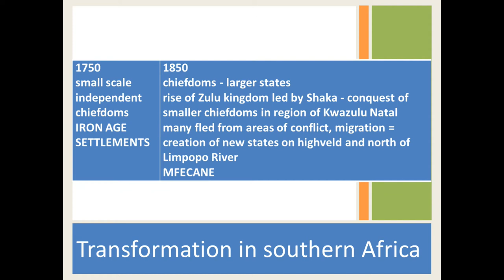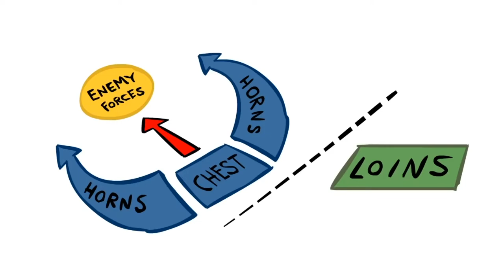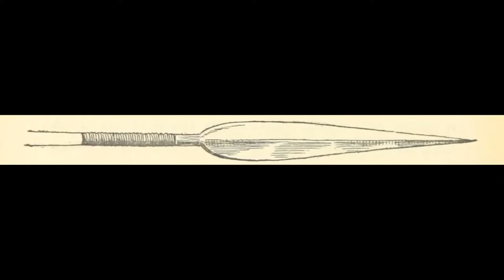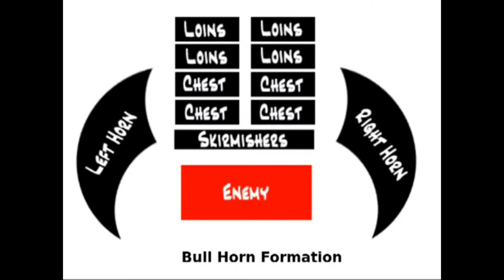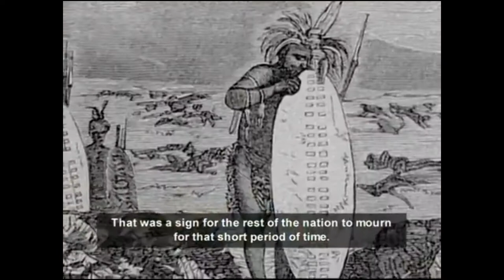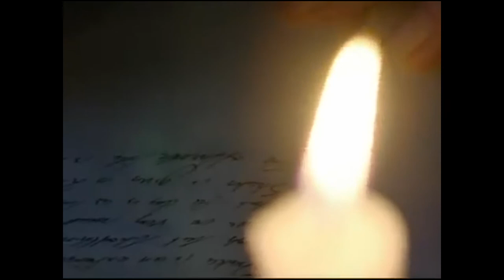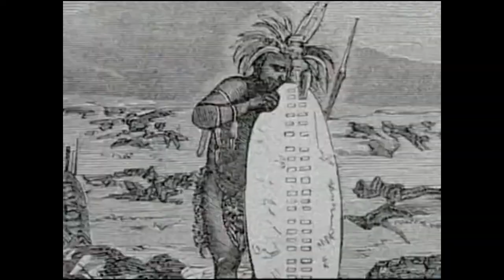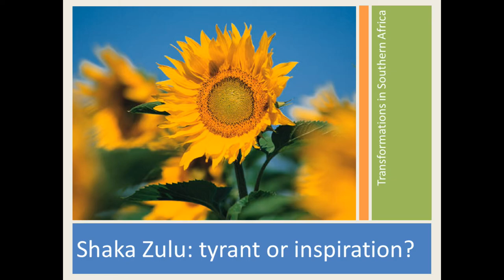Gr 10 History Mfecane and Shaka compilation